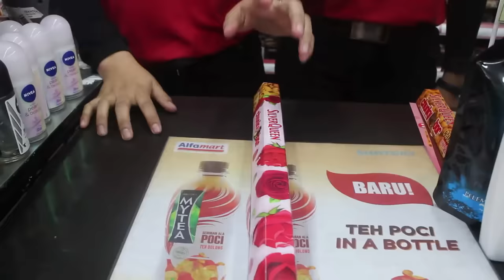DIWAN BEREKSPERIMEN TAPI MALAH JAJAN | FIKRIFADLU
NANTINYA BAKAL ADA VIDEO BARU LAGI STAY TUNE POKOKNYA

Business/Endorse:
Line: fikri_fadlu